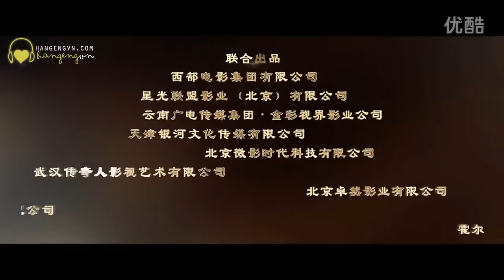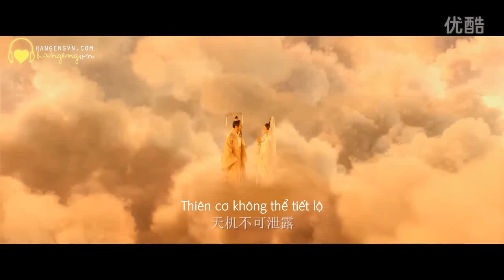[VIETSUB][Trailer movie] ĐẠI THOẠI TÂY DU 3 - Hàn Canh, Đường Yên, Ngô Kinh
Vui lòng không re-up. Thanks!